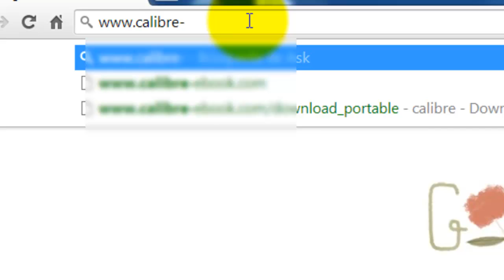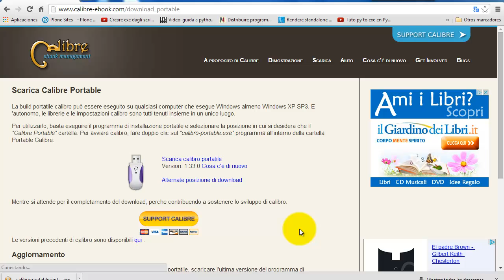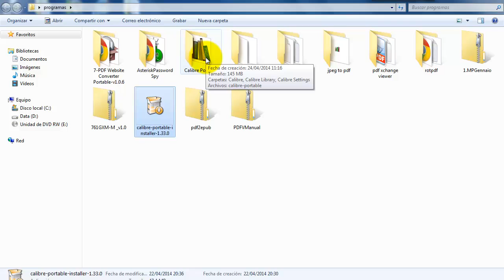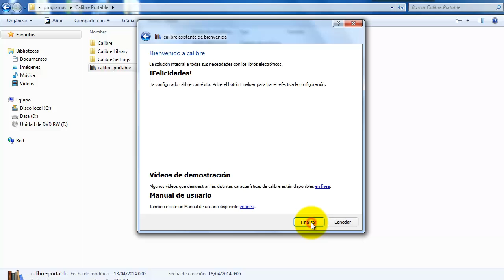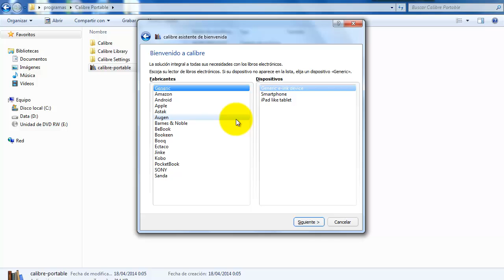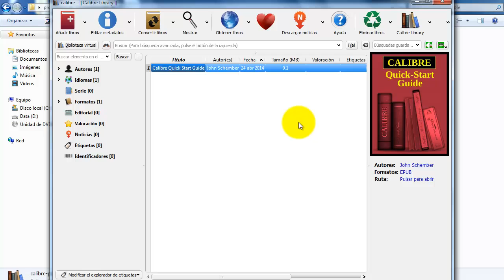como descargar y instalar calibre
Calibre es un gestor gratuito de libros electrónicos. Es lo más parecido a un iTunes para libros que puedas imaginar.
Calibre te permite organizar fácilmente tu colección de ebooks, unificándola en un solo lugar y con la posibilidad de descargar o editar losmetadatos (título, autor, editoral, etc.) para tenerlo todo bien identificado.
Puedes aplicar cambios a un solo libro o a varios a la vez, convertir los libros de un formato a otro para una óptima visualización y, por supuesto, conectar Calibre directamente con tu dispositivo de lectura para sincronizar contenido.